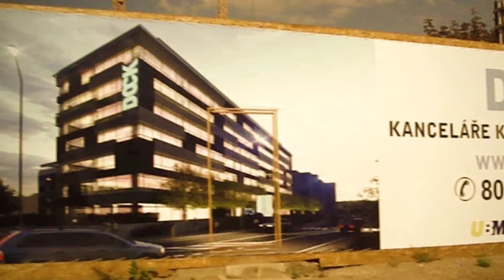Элитные апартаменты с видом на реку в Праге 8. Rezidence Dock.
Элитная недвижимость для требовательных людей в жилом комплексе Rezidence Dock, с жилыми и коммерческими помещениями.